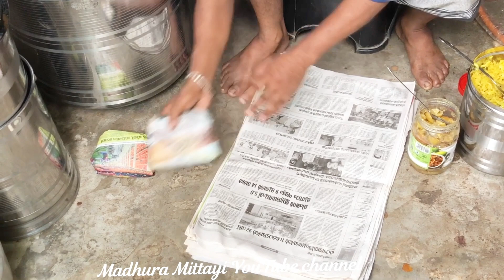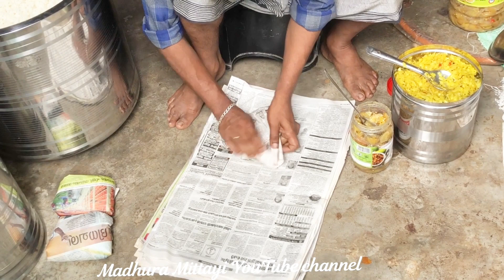ഇത് ഒരു കെട്ടുകഥയല്ല. വിശപ്പ് സഹിക്കാനാവാതെ ആത്മഹത്യ ചെയ്തവർക്കു വേണ്ടി സമർപ്പിക്കുന്നു.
ഓർമകളുടെ ബാല്യത്തിലേക്കൊരു തീർത്ഥയാത്ര

History of Muthukurussi 90 വർഷത്തെ ചരിത്രവുമായി പങ്കേട്ടനോടൊപ്പം

Episode 1

Episode 2

അച്ഛൻ സ്വയം ഉരുകി തീരുന്ന മെഴുകുതിരി. ഒരിക്കലും മറക്കില്ല ഈ വീഡിയോ നിങ്ങളെ ചിന്തിപ്പിക്കും തീർച്ച മറ്റുള്ളവർക്കു കൂടി ഈ ലിങ്ക് ഷെയർ ചെയ്യണേ